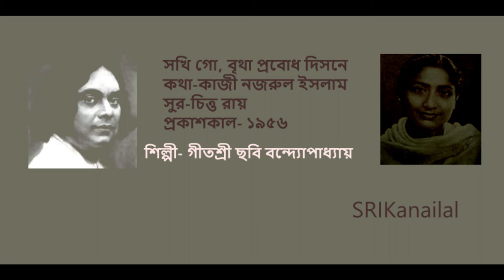sokhi go, britha prabodh disne lalite-Chhobi Banerjee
Bengali Devotional
Lyrics-Kazi Nazrul Islam
Year -1956